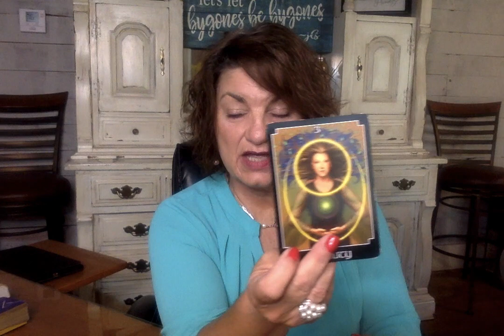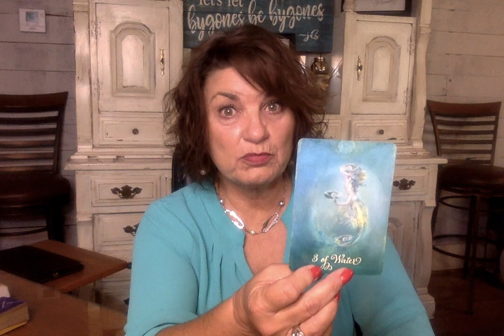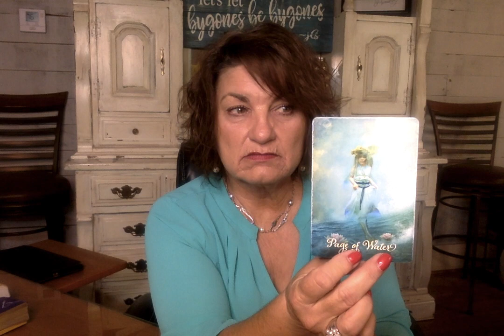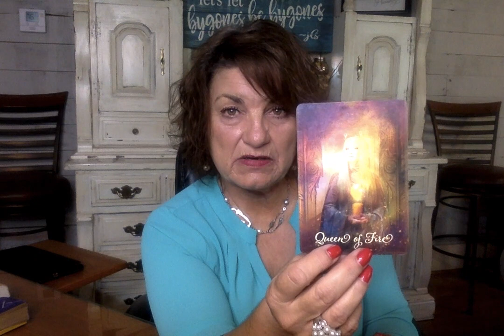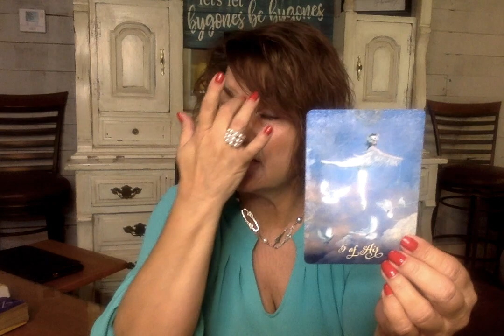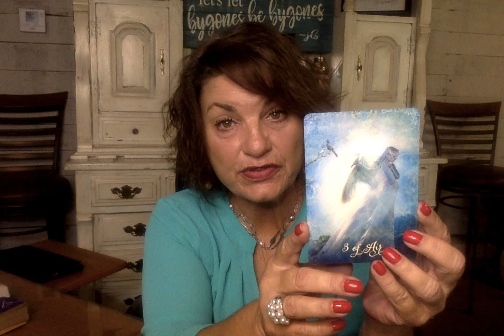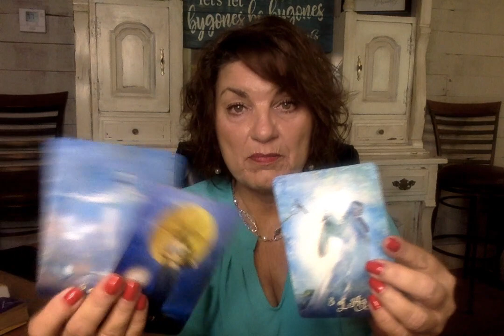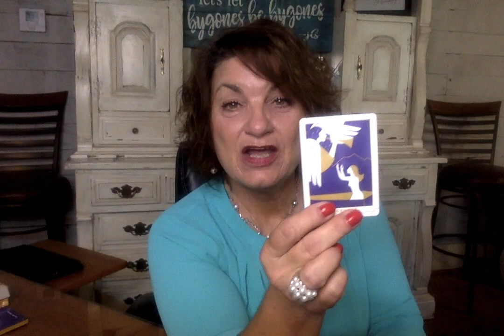Libra Love! August 15-31 ReBirth! Done with that Pain!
Clarification, Confirmation and Validation!

Rebirth! Done with the Pain! Heading toward Your Passionate Self!

Thank You for stopping in! Spirit is always in our business and our mail - in fact, I'm convinced they are continually trying to send us messages and we're so caught up in the daily grind, we just don't hear them. I'm grateful for the Tarot as a tool to help us tap in and receive our mail from them! I'm also grateful that you have given me an opportunity to be YOUR mail carrier.

To inquire about a personal reading with me, email . I'll get back with you as soon as possible to schedule either a live reading via zoom or I'll send you a recorded reading (video) with a link to an unlisted video on my channel sent to your email.

My intentions for these videos are to bring you clarification, confirmation and validation. Rely on your own understanding and inner guidance to make decisions for your own life.